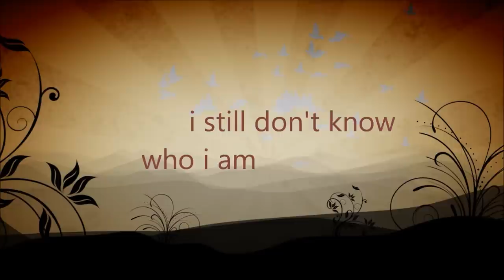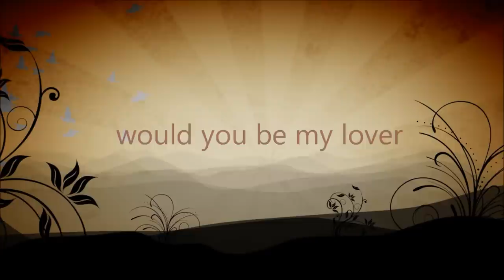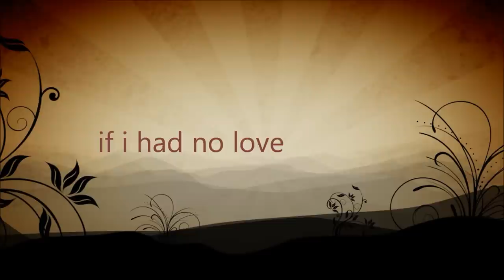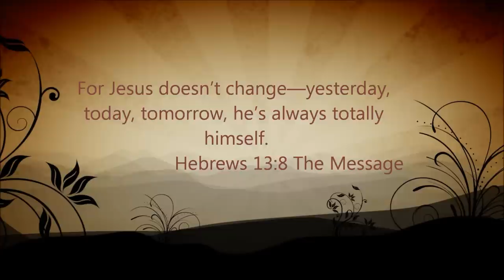What Love is This - Justin McRoberts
this is a wonderful song, that reminds me that i need to lean on the never changing Lord